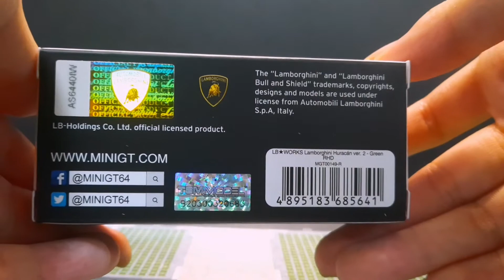Mini Gt 1/64 diecast Lamborghini Huracan Green Liberty Walk LBWK.